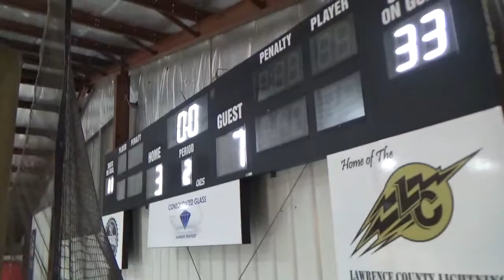2 8 19 WAHA Middle School vs Quaker Valley Pd 2